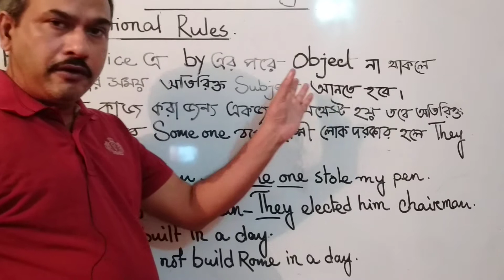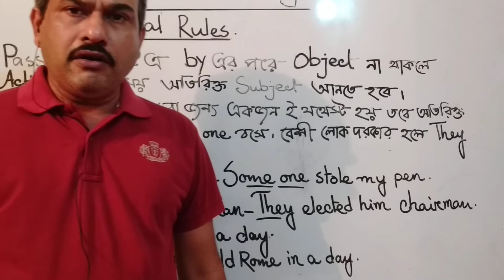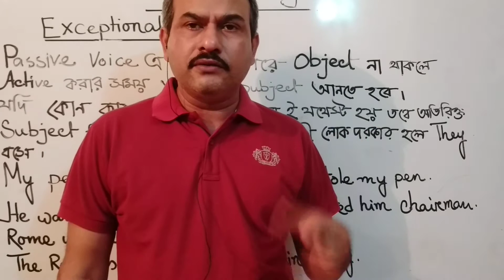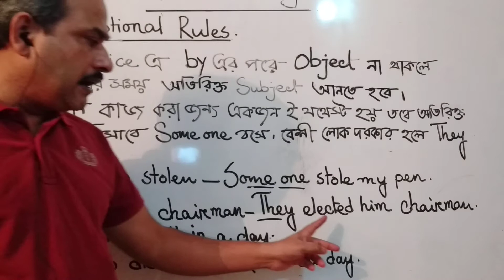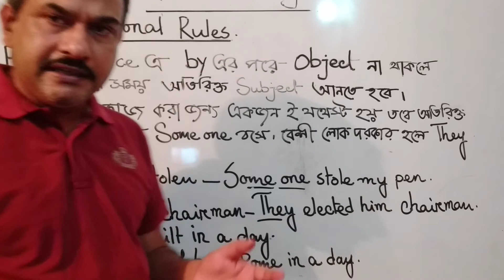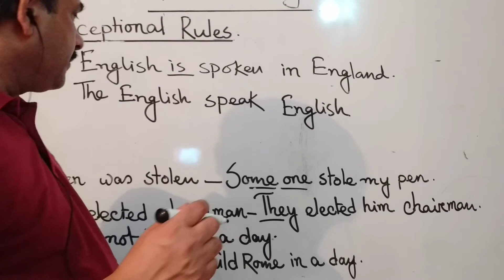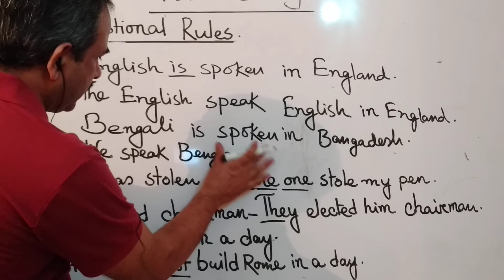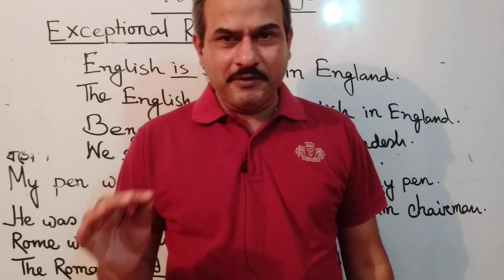Voice Change, class 9-10